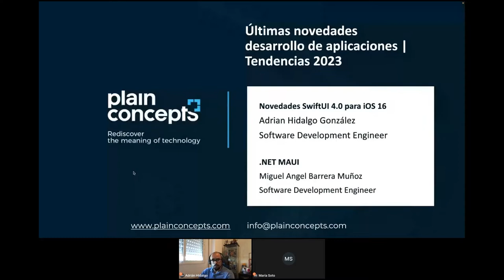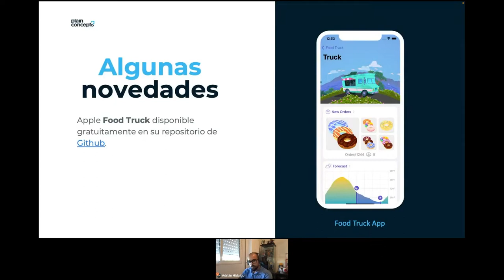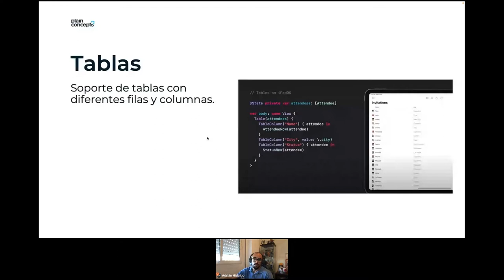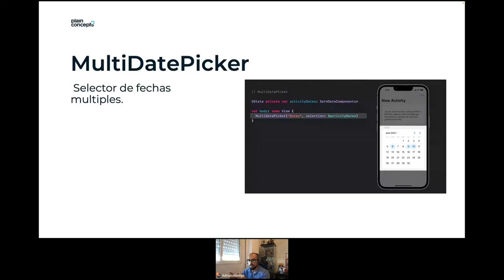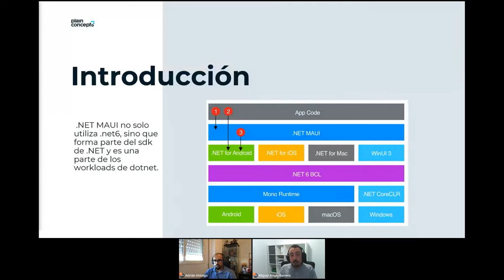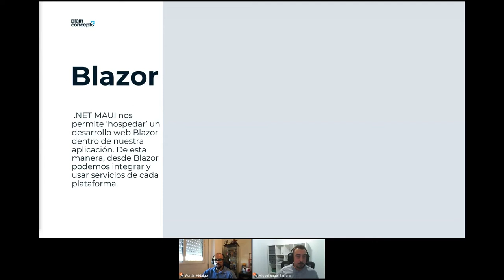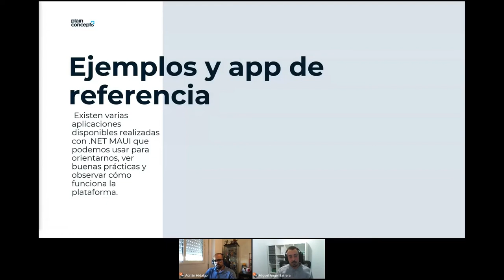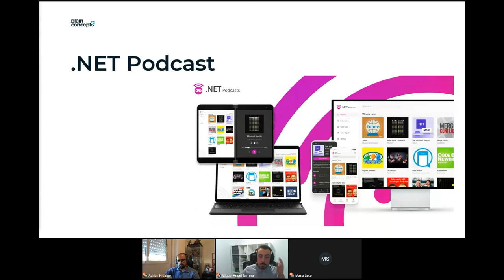Últimas novedades desarrollo aplicaciones Tendencias 2023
➡️Novedades SwiftUI 4.0 para iOS 16: Novedades y ventajas

Presentamos las novedades del recientemente presentado framework en su versión 4.0 de Apple, para la creación de interfaces gráficas en dispositivos de la compañía de Cupertino. Entre los temas a revisar, se incluyen:

¿Qué es SwiftUI?
Novedades;
Swift Charts
Nuevos controles avanzados
Soporte para tablas
Layout Grid
Navigation Stack

➡️.NET MAUI: aumentando las posibilidades de negocio

Repasaremos el nuevo framework de Microsoft y veremos las novedades respecto a Xamarin.Forms que nos permitirán ser más productivos y desarrollar aplicaciones para MacOS.

Introducción
De .Net a Standard a .Net6
Blazor
Funcionalidades para tu negocio; compartir código / recursos etc.
Casos de uso

➡️Ponentes:

Miguel Angel Barrera Muñoz | Software Development Engineer en Plain Concepts
Adrian Hidalgo González | Software Development Engineer en Plain Concepts